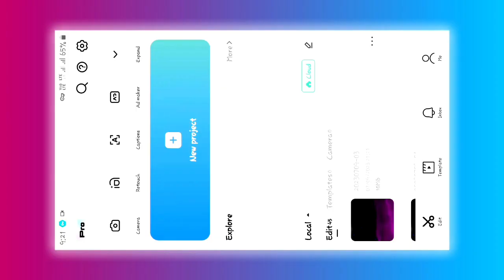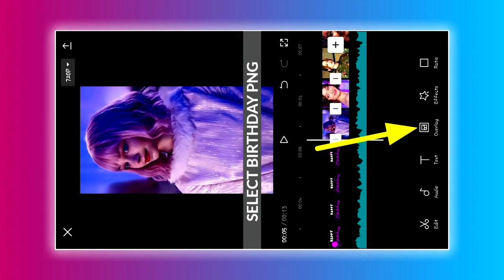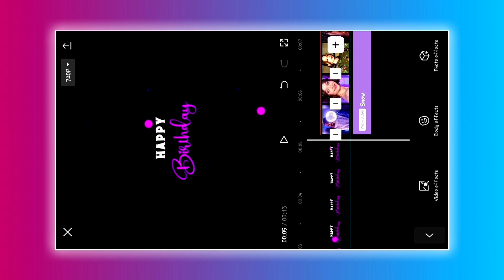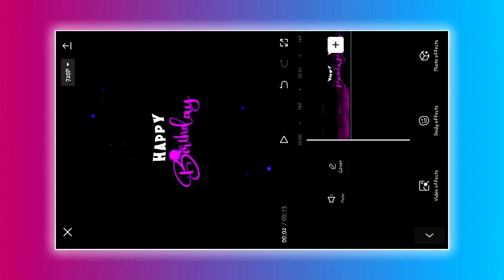🎂 happy birthday video editing in capcut app / birthday video editing / happy birthday status.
Hello Friends.